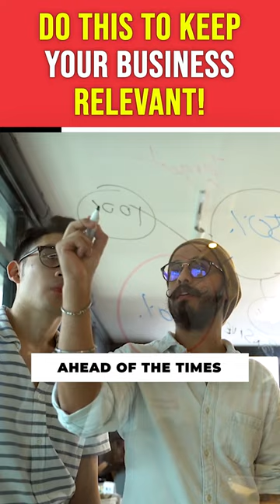How To Stay Relevant? Ft. Vikaas Gutgutia, Founder & MD of Ferns N Petals | 100x Entrepreneur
Vikaas Gutgutia shares why it is important to be relevant to. your business. He shares that it is important to innovate, thing ahead, and keep your competitors worried.

100x Entrepreneur is a podcast series hosted by Siddhartha Ahluwalia, a 2x founder, and VC & Startup Business Development Manager, South at Amazon Web Services (AWS).

Siddhartha brings insightful conversations from successful entrepreneurs and VCs, helping you grow 100x of yourself.

Every Monday, we send out a weekly newsletter about the latest startup and investing ecosystem developments  and our podcast's learnings.